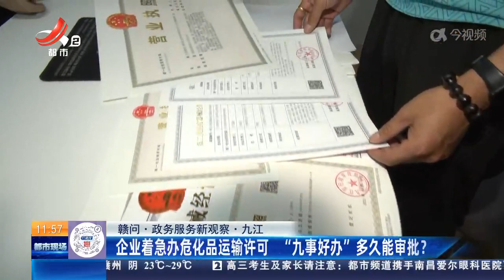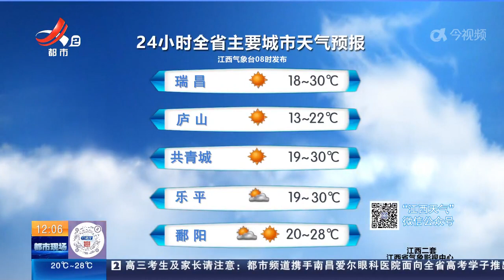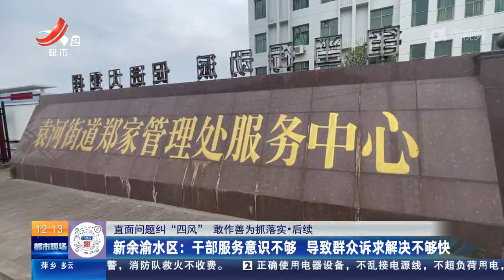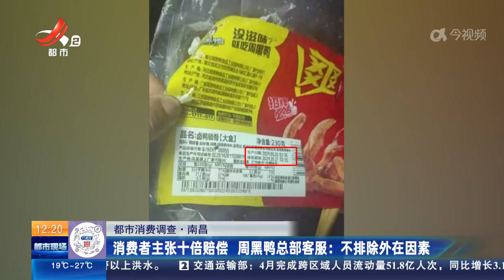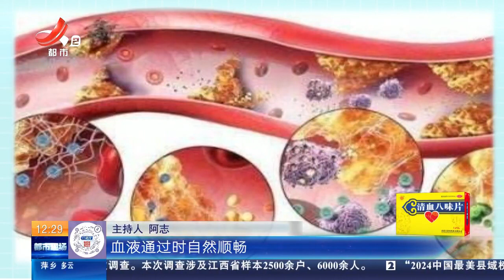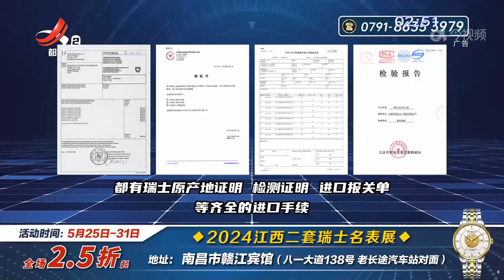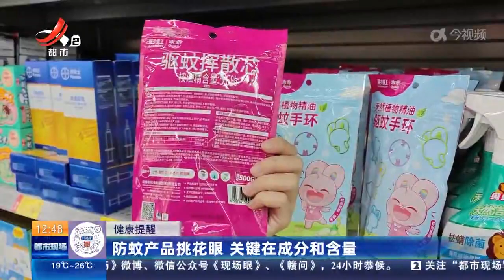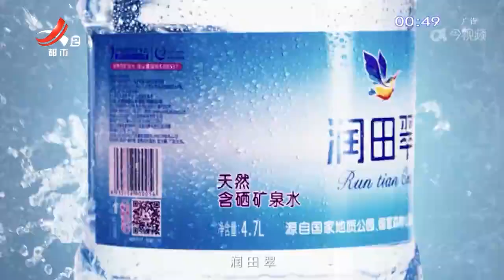《都市现场》·午间版 20240528 企业着急办危化品运输许可 “九事好办”多久能审批？